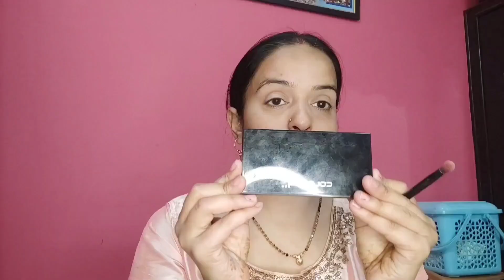SIMPLE &GLOWING DAY TIME MAKEUP TUTORIAL//STEP by STEP TUTORIAL for BEGINNERS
दिन मे पार्टी makeup कैसे करे step by step//Wedding guest makeup tutorial for begginers
Day time makeup tutorial
Begginers makeup tutorial
step by step makeup tutorial for begginers

Products used
primer:purplle primer

Foundation:lakme foundation

concealer:forever 52

Eyeshadow pallete:Swiss beauty, colorbar

lipstick:sugar
sugar cdf pallete
Swiss beauty lip gloss